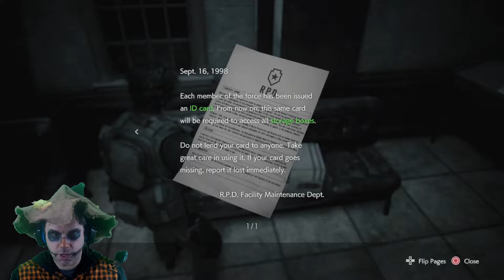Scarecrow Cleans House - Resident Evil 3 - Gameplay Part 8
Happy Halloween, Ghosts, Ghouls, and Goblins!
Welcome to my Resident Evil 3 - Gameplay Part 8.

"Now that Jill is safely on the subway out of town, it's time to get back to the mission: Tyrell and I have to rescue Dr Bard from the Stars office in the Raccoon City Police Station. It's, kind of, tucked away and, so, it shouldn't have many monsters in it. We should be able to get the doctor and get out without incident. "

Come on.  Let's NOT kill zombies together.

If you enjoyed my other videos, you'll enjoy this one.
If not, watch it anyway.  I get munched on a bunch of times in the video.  So, you have that to look forward to.

I played the first Resident Evil 3, the one that came out in 1999.
So, it's only fitting that I play this one, too.  As you can see in the video, I got a little greedy and it, and the zombies, bit me in the ass.

If you'd like to see more activity from me, Scarecrow, go to the Halloween Crossroads blog,
I do posts about movies, shows, drinks, crafts, desserts, and more.

If anyone needs me, I'll be out in my field.

SEO stuff:
walk through resident evil three | part 8 | brutally hard game play || Scarecrow
Gaming through horror - walk through - RE3 Resident Evil 3